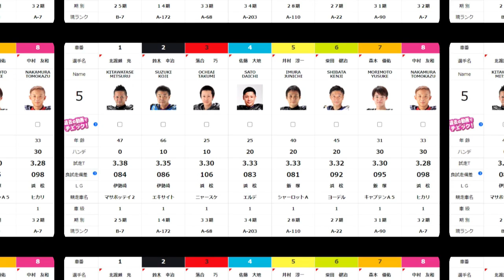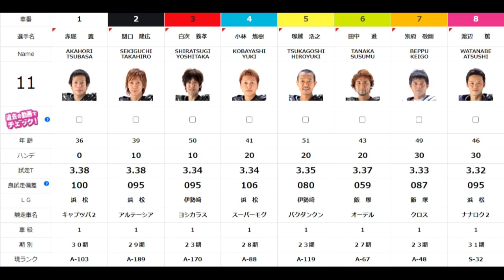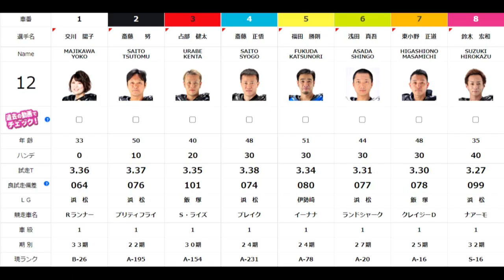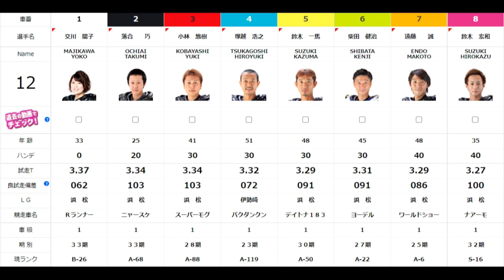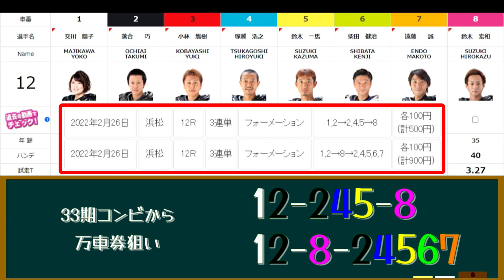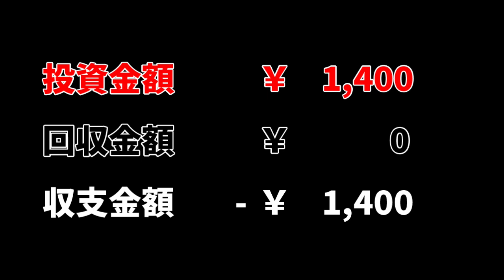鈴木宏和選手がスタートだけじゃないと言わんばかりに快速発揮！【オートレース 】第2回アメージングカートISK杯 優勝戦＆準決勝戦 浜松オートレース 2022.02.26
2022年2月26日　優勝戦
2022年2月25日　準決勝戦

令和３年度浜松市営第９回第２節
開催期間：2022年2月24日(木)～26日(土)

AutoRace racing
oval circuit
motorbike